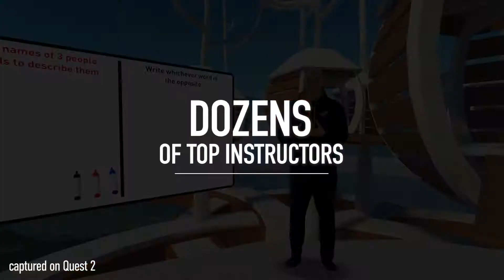Retreat VR - The Future of Education in Virtual Reality Trailer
Start learning in the Metaverse!

Available in the Meta Quest Store.